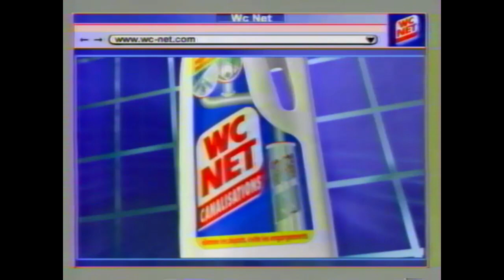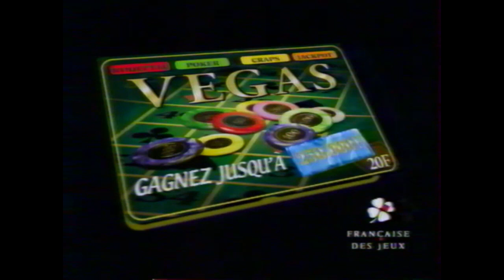TF1 - Page de pubs (04/03/2001)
Diffusé en plein milieu de la seconde projection en clair de "Goldeneye" (1995).